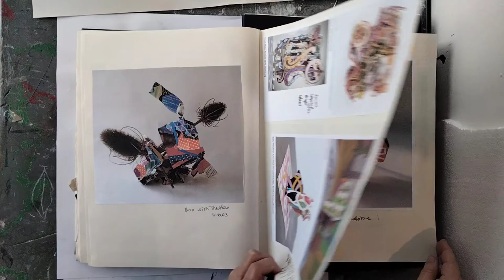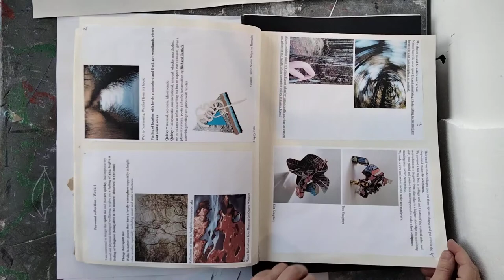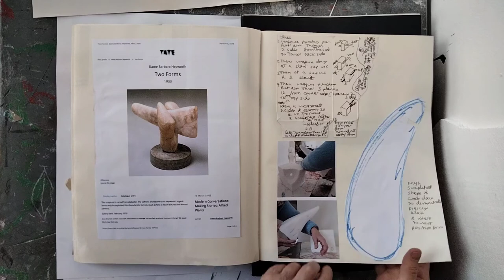Patricia Cavanagh Sculpture Notebook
Student sculpture notebook for Fetac Level 6 Adv Portfolio Preparation Art and Design